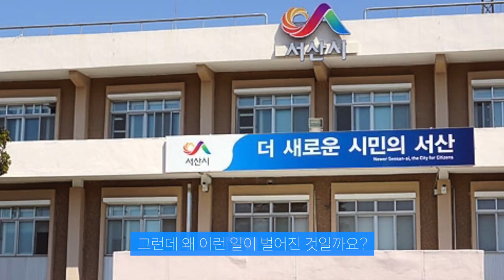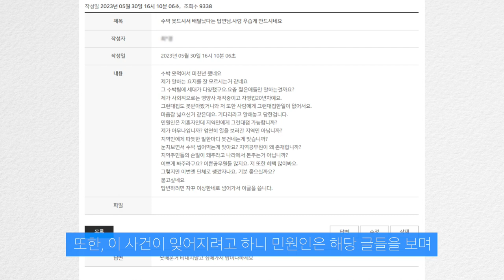서산 면사무소 민원인에게 수박 안권해 서산시청 게시판에 글 남겨 시끌...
오늘은 최근에 있었던 서산에 있었던 민원인 수박 이슈에 대해 알아 보았습니다.